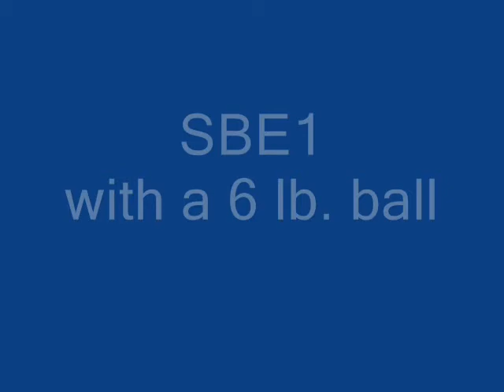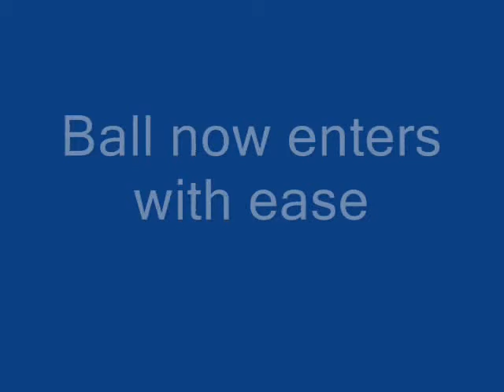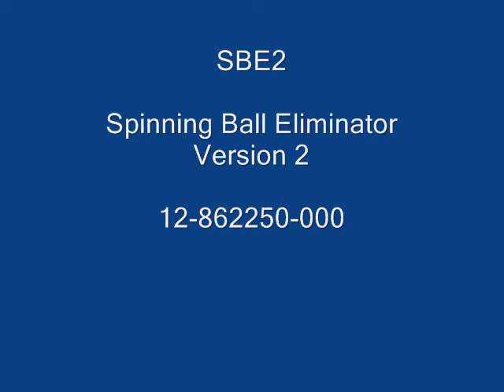SBE2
Spinning Ball Eliminator version 2

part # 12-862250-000